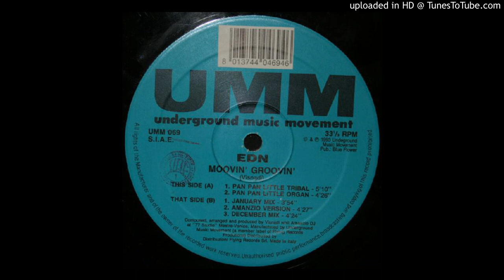EDN - Moovin' Groovin' (Pan Pan Little Organ)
Artist: EDN
Track: Moovin' Groovin' (Pan Pan Little Organ)
Album: Moovin' Groovin'
Label: UMM (Underground Music Movement)
Year: 1993